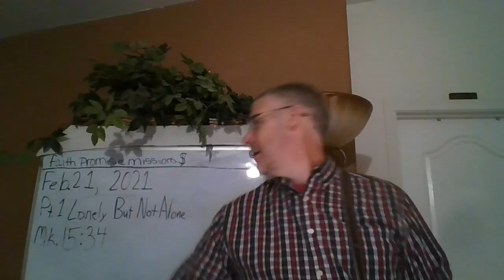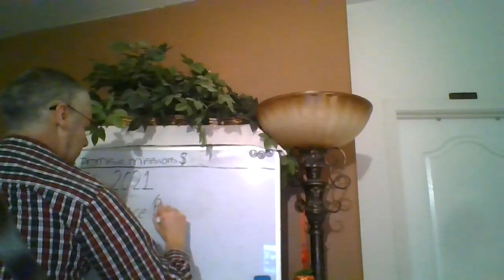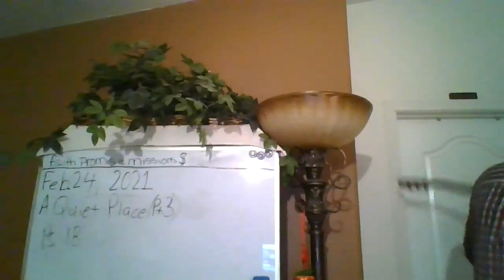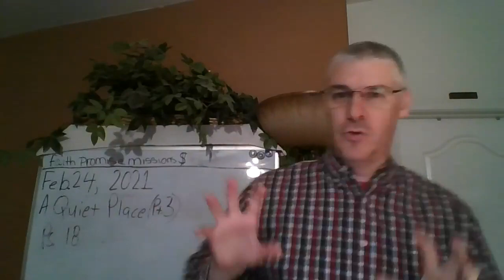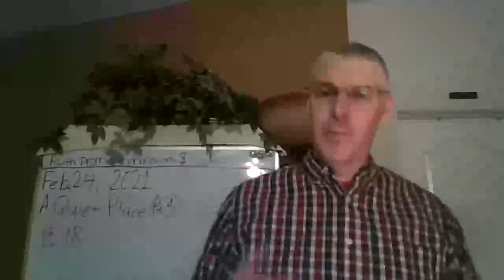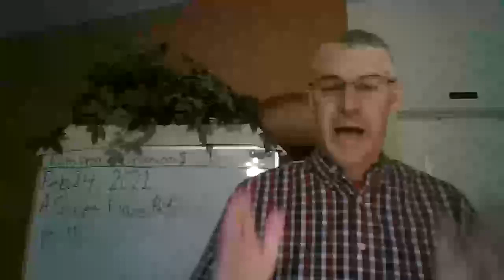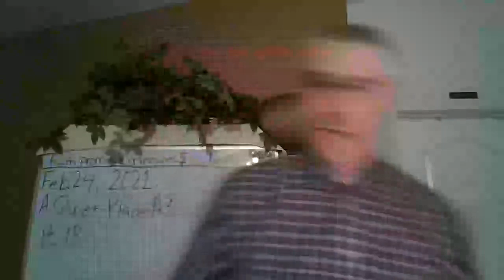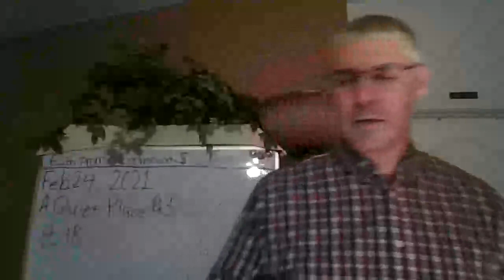(Pt. 3)A Quiet Place(Ps. 18)